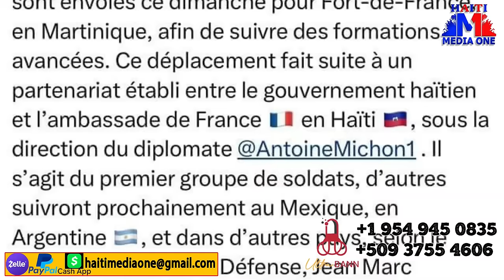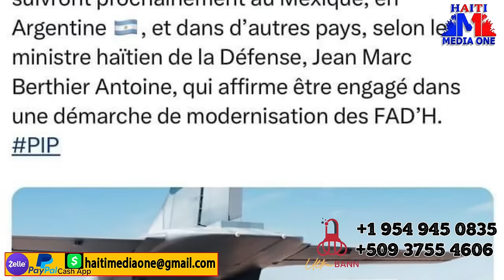Gwo malè pandye sou tet ayisyen ozetazini, Yon Demwazèl Touye Maril